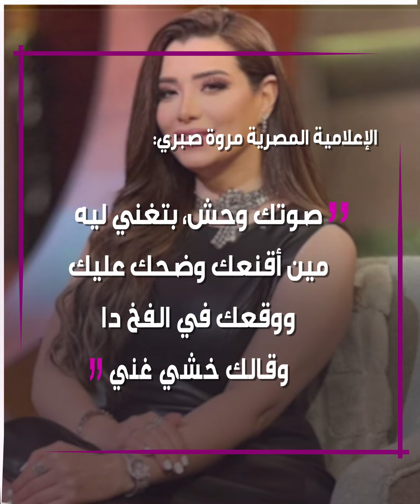"مين أقنعك و قالك صوتك حلو؟".. مرورة_صبري تنتقد رانيا_يوسف بعد "أغنية_ليك"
"من قال لكِ صوتك حلو؟".. الإعلامية المصرية مروة_صبري توجِّه انتقادا "لاذعا" لمواطنتها الممثلة رانيا_يوسف، بعد طرح الأخيرة أغنيتها الأولى "ليك".. تعرّف على التفاصيل..
ما رأيك بالفنانة رانيا يوسف كمغنية؟

الموسيقى:   Dreams of Vain
الفنان: Rafael Krux